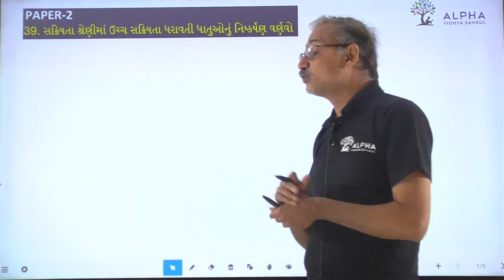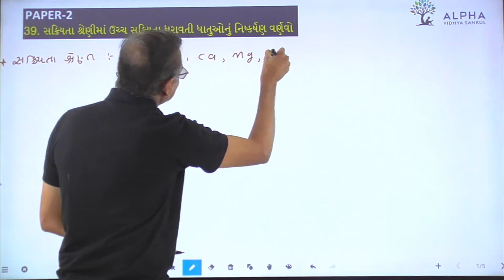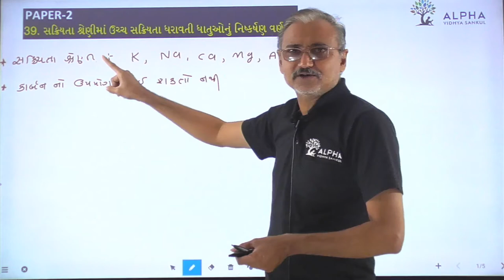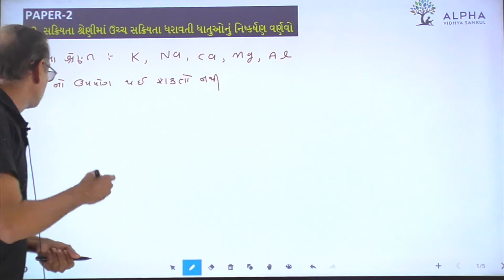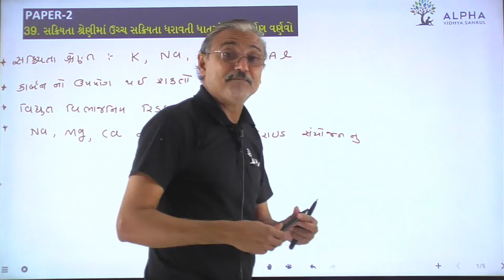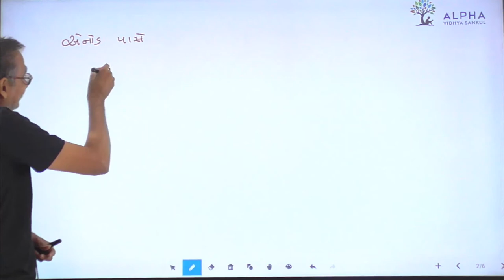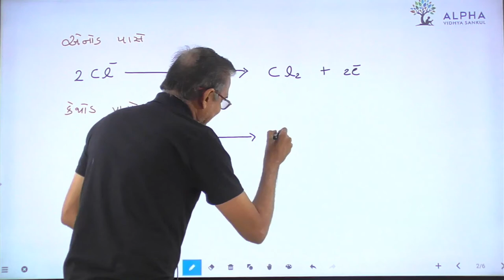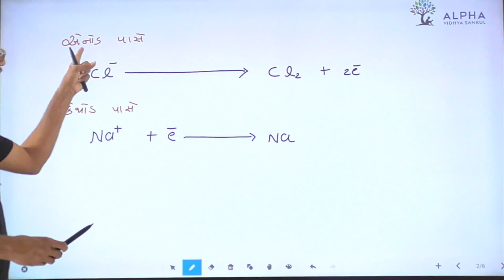Paper 2 | Que 39 | Science | Alpha Vidhya Sankul | in Gujarati by Raju Sir